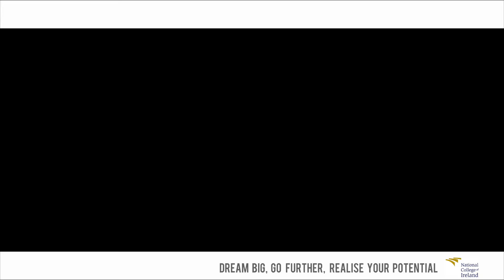Go Further Sessions: Free Dublin Events at NCI for Summer 16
Dream big, go further, realise your potential with these free career focused events at National College of Ireland. For more info and to book your place at any of these events check out: